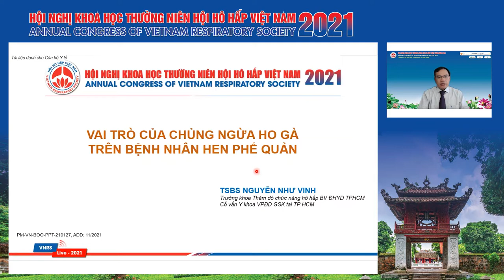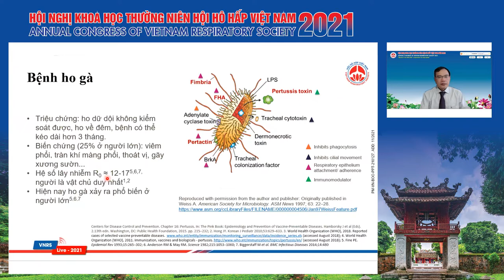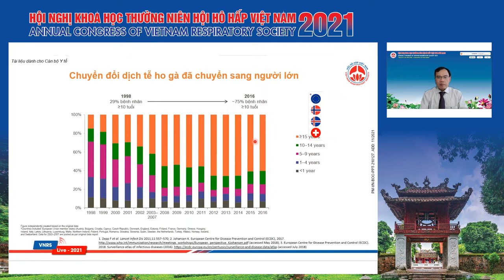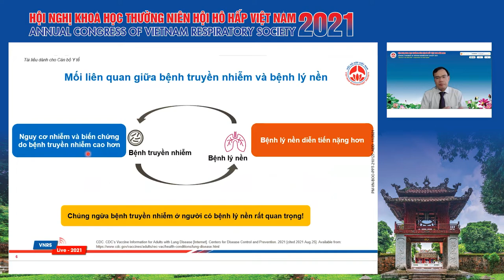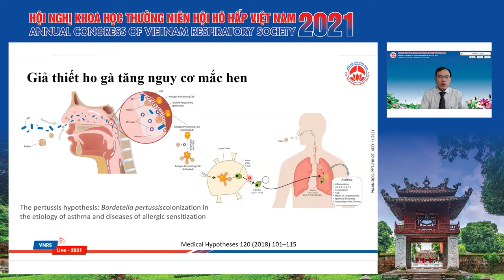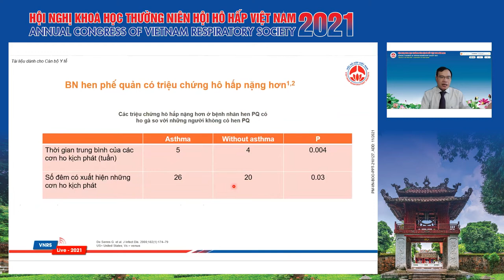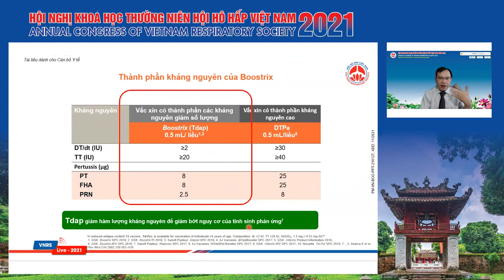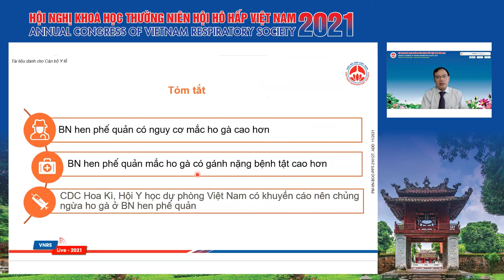Vai trò của dự phòng vắc xin ho gà trên bệnh nhân hen phế quản